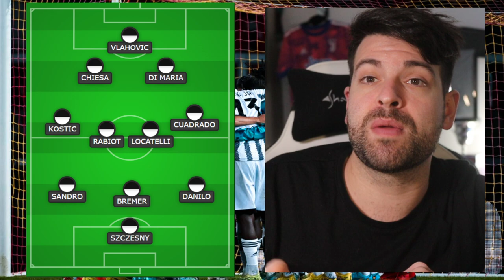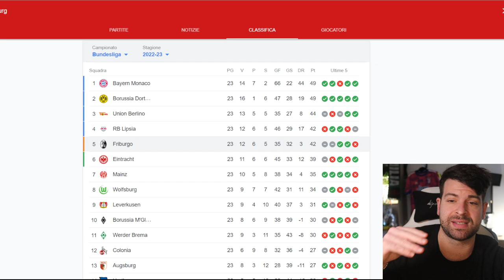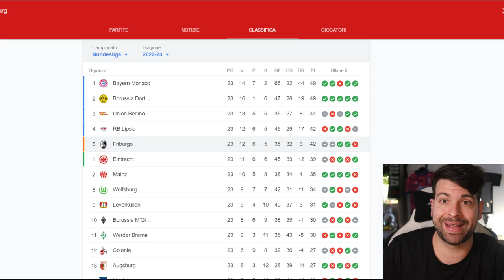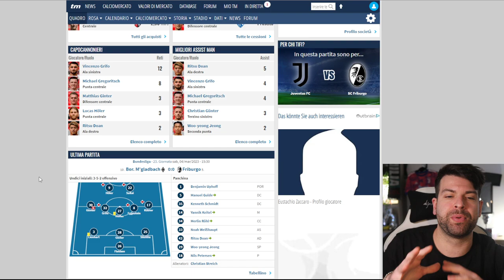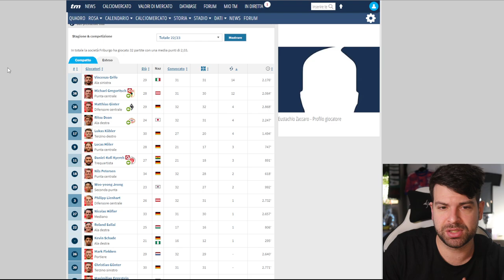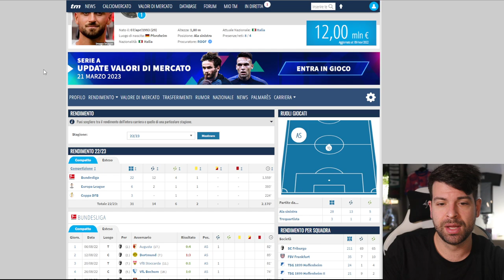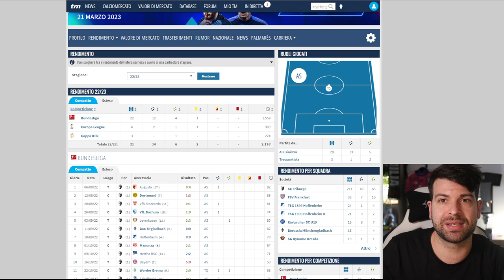SECONDO ME sarà TRIDENTE! | Juventus Friburgo Probabili Formazioni e Analisi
Chi sono i nostri avversari tedeschi?
Scopriamolo insieme!